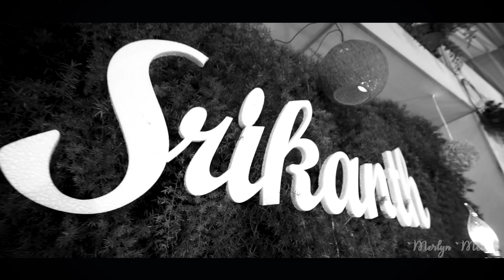Telugu Christian Wedding Highlights of || Srikanth & Mercy || MerlynMedias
MERLYN MEDIAS